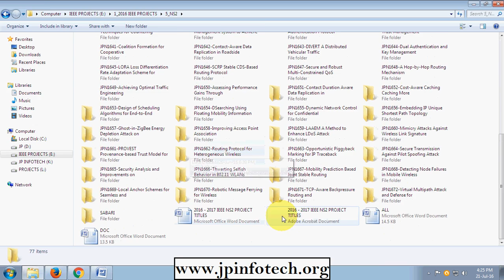mobile computing based ieee projects